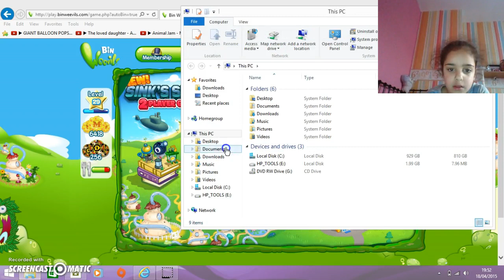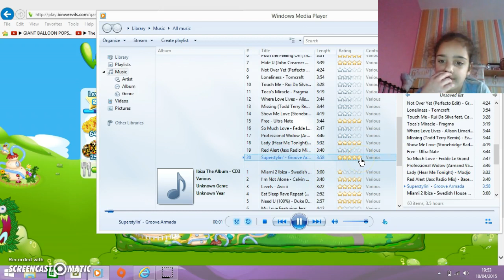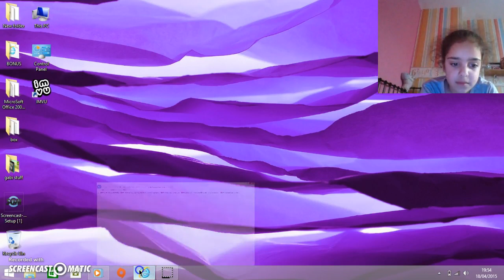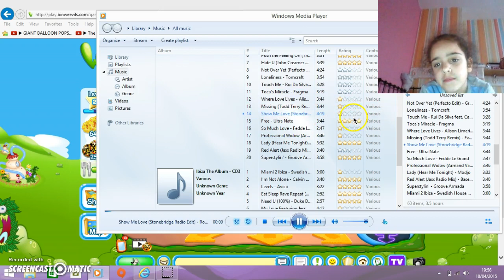Let's play binweevils! Part 1 w/ Kelsi 121 AJ